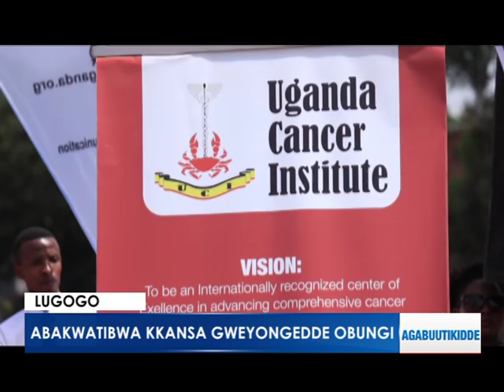Omuwendo gw'abakwatibwa Kkansa gweyongedde obungi.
Poliisi erabudde abanywa Shisha nti aleeta Kkansa. Abatuuze balumirizza abasawo abeebulankanya. Aba KCCA bennyamivu lwa batasasula musolo.

Briefs
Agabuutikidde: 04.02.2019